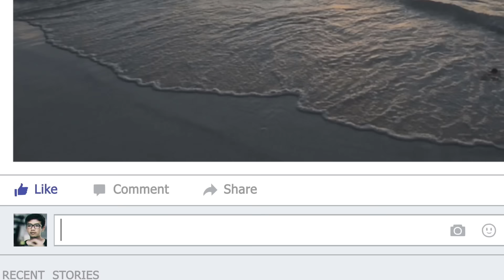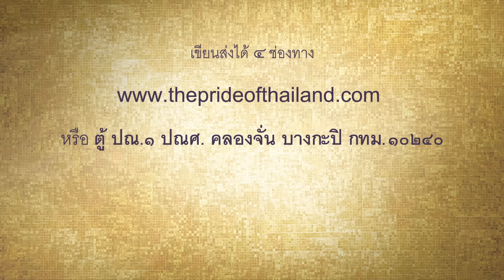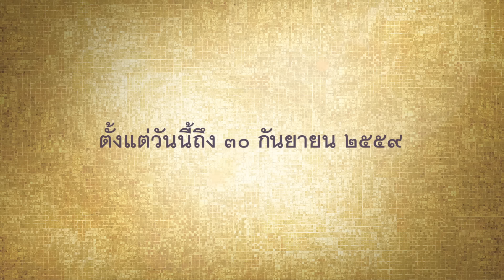โครงการภาคภูมิแผ่นดินไทย Version 1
โครงการ “ภาคภูมิแผ่นดินไทย” เติมความภูมิใจให้เต็มชาติ ครั้งแรกที่คนไทยทุกคนจะรวมพลังกันส่งเสียงของไทยให้กระหึ่มทั่วโลกให้รู้ว่าประเทศไทยมีอะไรดีๆ มากมายให้จดจำด้วยการร่วมบันทึกเรื่องราวอันดีงามที่น่าภูมิใจ รวมกันจัดเก็บเรื่องราวที่มีคุณค่าเหล่านี้ไว้ในทำเนียบแห่งความภาคภูมิใจที่จะเป็นคลังสมบัติในรูปแบบดิจิตอล โดยส่งรูปภาพหรือวิดีโอพร้อมคำบรรยาย มาได้ที่ หรือส่งเรื่องราวผ่าน “ภาคภูมิแผ่นดินไทย” Official LINE Account ได้ตั้งแต่วันนี้ - วันที่ 30 กันยายน 2559
4:30 PM